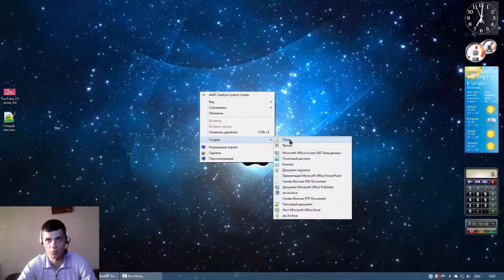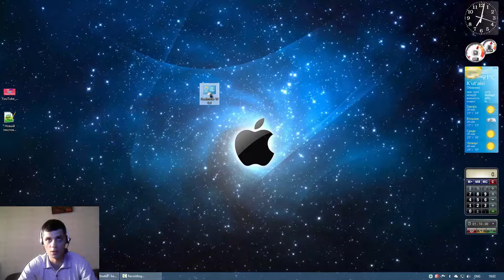როგორ ჩავრთოთ ღმერთის რეჟიმი - Windows 10 და 8.1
GodMode W 10.{ED7BA470-8E54-465E-825C-99712043E01C}
GodMode W 8.1.{ED7BA470-8E54-465E-825C-99712043E01C}
★გამოიწერე არხი!
★პლეილისტები:
★ ასევე შემოგვიერთდით
★ მადლობა ყველას რომ ხართ ჩვენთან ერთად და გვიყურებთ!